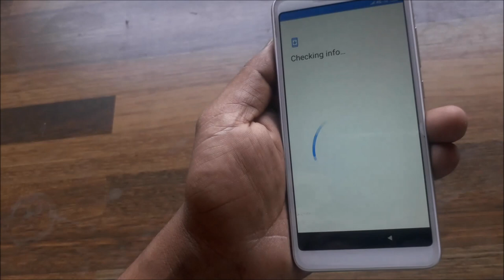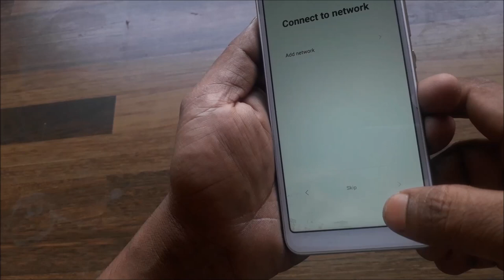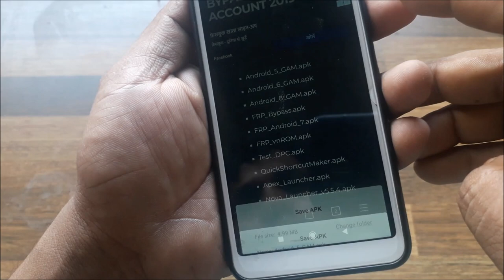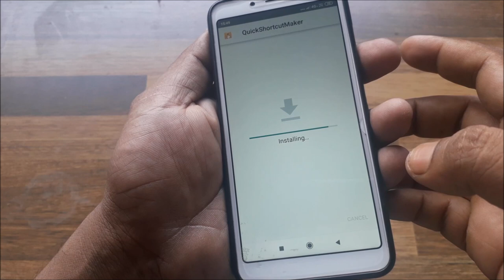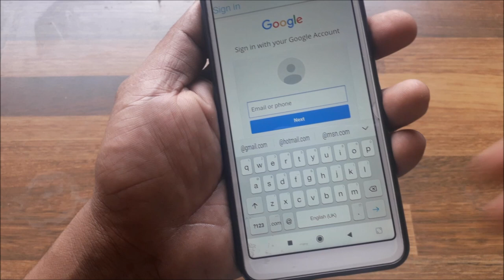Redmi 6A FRP Lock Reset by exmannan